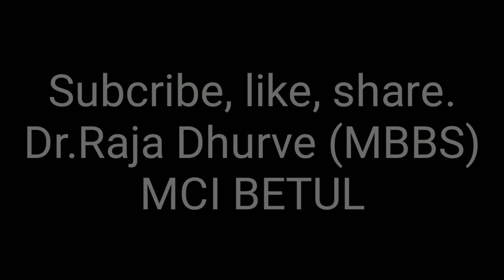एमसीआई बैतूल में 11वीं के स्टूडेंट्स पढ़ाई के बारे में चर्चा।|| Mci Betul|| DrRajadhurve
एमसीआई बैतूल में 11वीं के स्टूडेंट्स पढ़ाई के बारे में चर्चा।

MCI BETUL coching center
meditech career institute Betul
DrRajadhurve
all MCI Team Betul